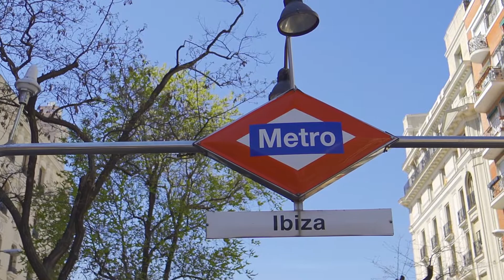EXCLUSIVO APARTAMENTO RETIRO MADRID PRESENTADO CON VIDEO DRON.. OPORTUNIDAD DE COMPRA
^**^EXCLUSIVO APARTAMENTO EN ZONA RETIRO EN VENTA ^**^
Exclusivo apartamento en una de las zonas más emblemáticas pegadas al Parque del Retiro.
Apartamento de 40 metros, en edificio representativo en calle con Boulevard, donde podrás disfrutar de las terrazas más emblemáticas de la zona, y con todos los servicios a pie de calle.
Se compone de un amplio salón, dormitorio, cocina y baño, en edificio con ascensor.
Se vende amueblado con electrodomésticos, con calefacción gas natural y aire acondicionado.
Excelente comunicación con el metro en la puerta y varias lineas de autobuses que comunican con todo Madrid.
Un apartamento junto al Parque del Retiro, el pulmón de Madrid.
Sin duda, una gran oportunidad de tener una propiedad muy bonita, en una de las mejores zonas de Madrid, al mejor precio.
Presentada con video dron y realidad virtual.
Visitalo, te encantará…